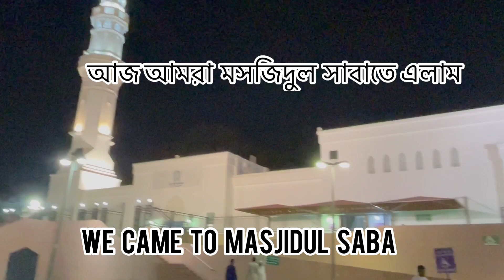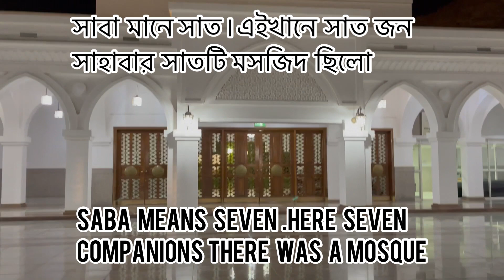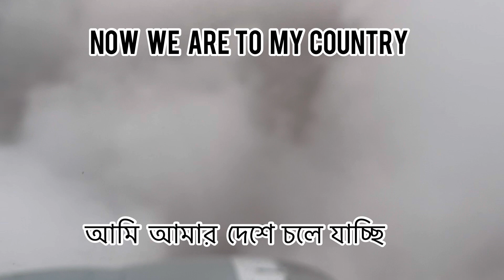MASJIDUL SABAH || INSIDE VIEW SABAH MASJID | MADINA VLOG | Mr. Traveler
MASJIDUL SABAH || INSIDE VIEW KUBA MASJID | MADINA VLOG || Mr. Traveler

Masjid Quba or Quba Mosque (Arabic: مسجد قباء‎) is located in Medina, Saudi Arabia.  It is the first mosque of Islam.  After the Hijrah, Muhammad sallallahu alaihi wasallam laid the foundation of this mosque.  Here he stayed for some time.